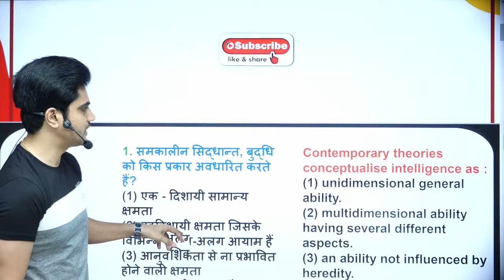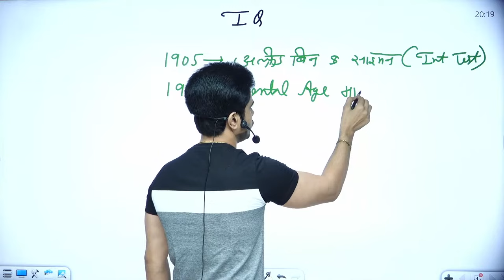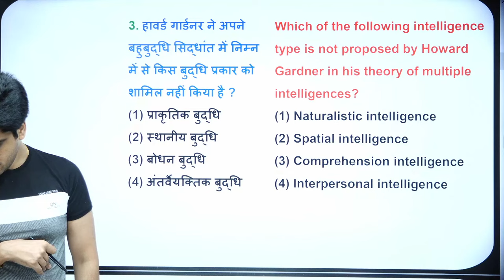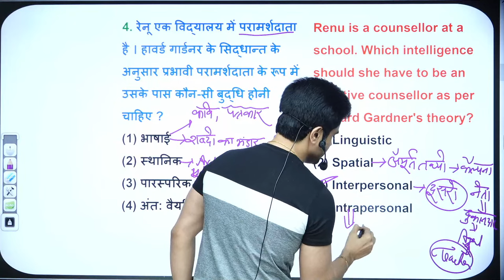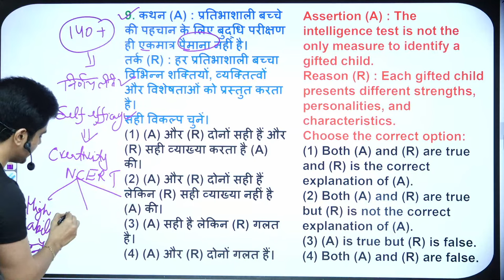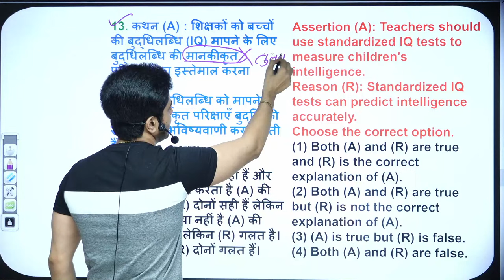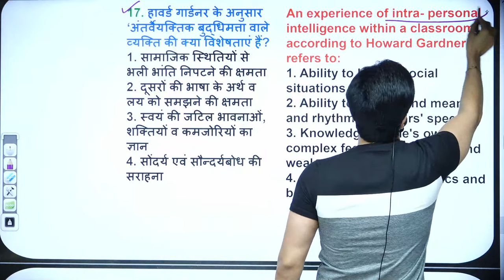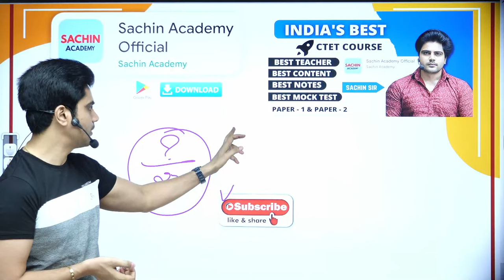CTET 2023 Topic 8 by Sachin choudhary live 8pm